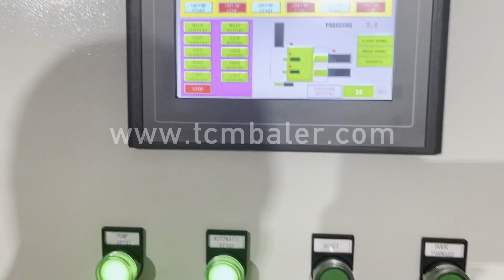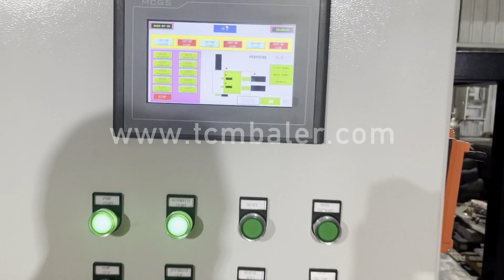Metal Pressing Machine Price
Details of Metal Pressing Machine Price, Drum Pressing Machine Price, Metal Pressing Parts Price,

TCMBALER is a professional Metal Pressing Machine Price manufacturer and supplier in China for more than 20 years, and we can offer Metal Pressing Machine Price for sale with a cheap wholsale factory price for our customers without any agent or dealers if you wanner buy our Metal Pressing Machine Price.